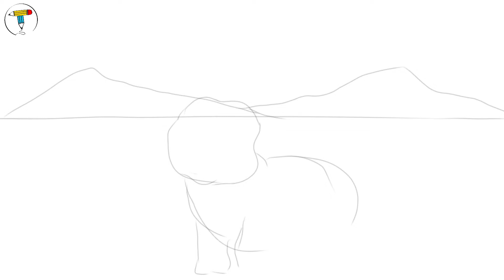Menggambar dan Mewarnai Hewan Gajah Buat Anak | How To Draw and Colouring An Elephant For Kid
Yuks temen temen semuanya hari ini kita belajar menggambar hewan gajah ya.. :)

◎ Terima kasih banyak atas apresiasinya bagi temen-temen yang sudah berkunjung dan mensuport channel ini.